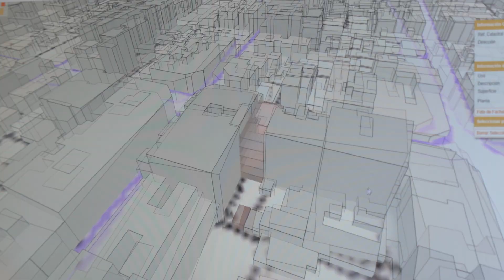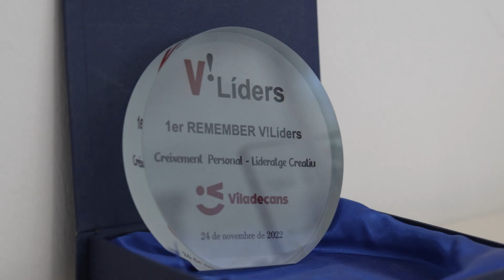El Futuro de la Arquitectura: Arqteria en Terranova Productions 🏢✨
Descubre la innovación de Arqteria, un Estudio de Arquitectura de Barcelona con proyección nacional. En nuestro último proyecto con LexViral, Terranova Productions capturó su excelencia en proyectos residenciales, industriales, deportivos y más. ¡Únete al viaje visual que muestra el futuro de la arquitectura! 🏢✨